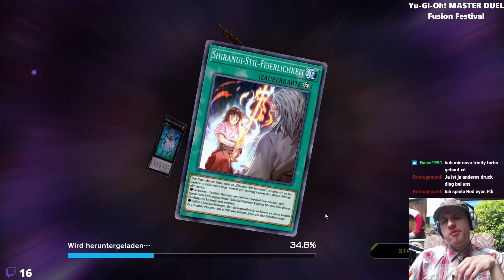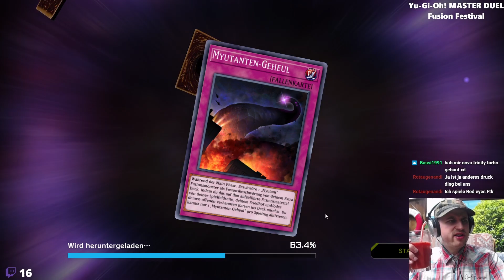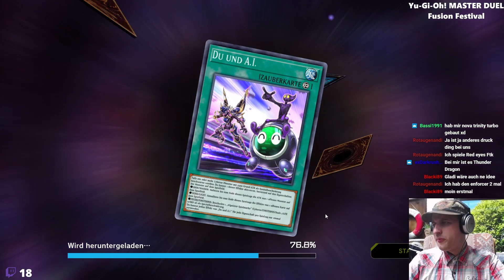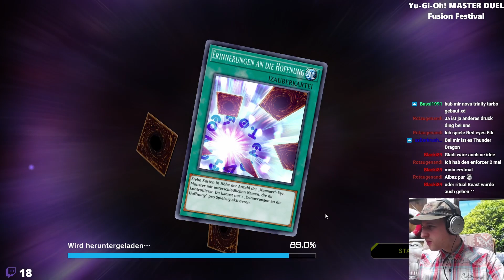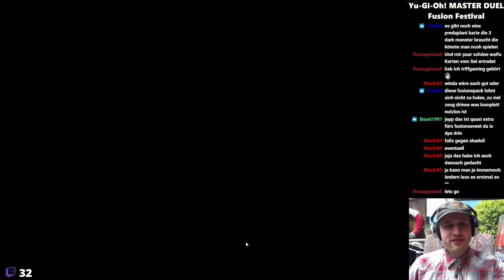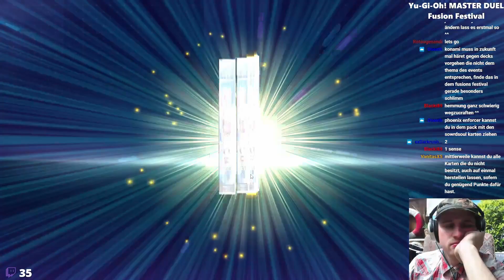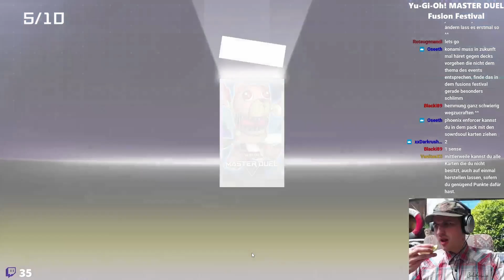Kuscheltiere, bestes Fusion Deck! - Fusion Festival #1 - Yu-Gi-Oh! MASTER DUEL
Wir haben am 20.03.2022 unsere Free2PlayChallenge abgeschlossen. Zeit für eine neue Herausforderung: Das Fusion Festival. Wir haben das ganze im Stream gespielt.

Intro & Extromusik by renebrain
Tuning Tune

Meine Stative:
Mein Audioequipment:
Meine Kameras:
Custom Playmat:
Renebrain-15